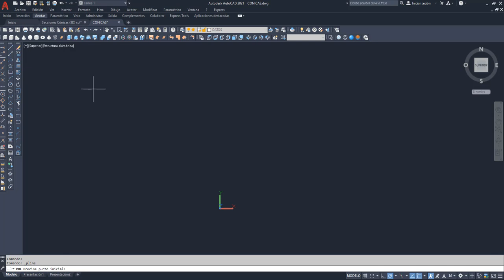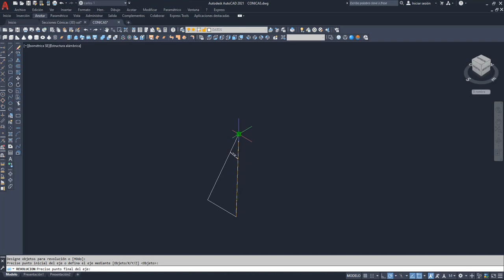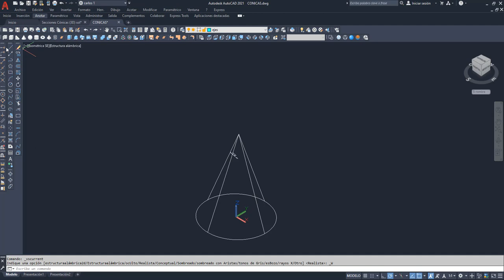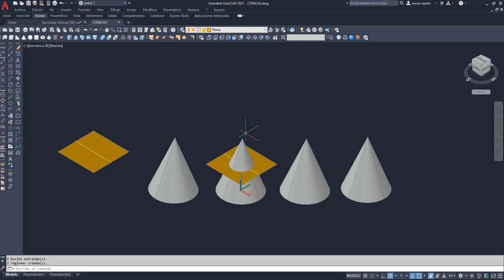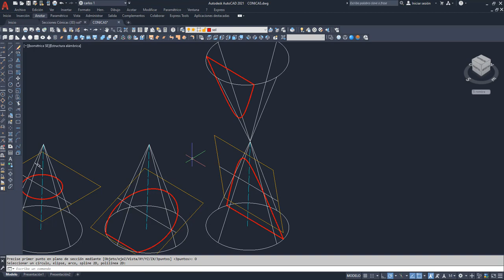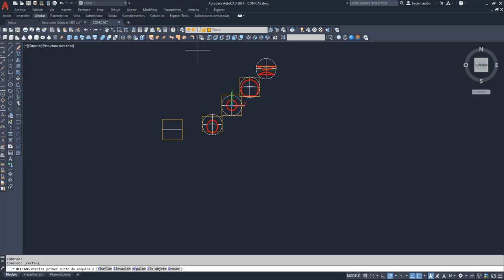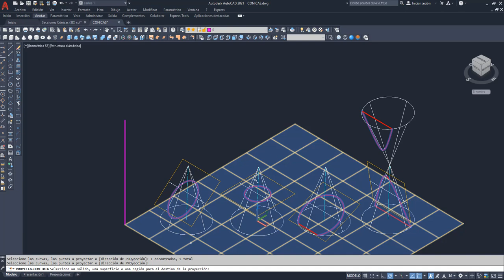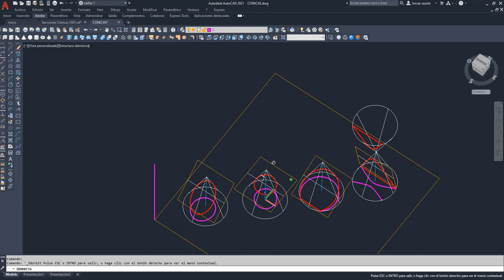1 AUTOCAD 2D - BACHILLERATO: Cónicas obtenidas por SECCIÓN del cono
Se explica la forma teórica en la que se obtiene la Elipse, Hipérbola, Parábola y Circunferencia por sección del Cono por una Plano con una determinada inclinación.

TIEMPOS:
0:00 – Construcción del Cono y del Plano de sección
2:45 – Circunferencia
4:10 – Elipse
5:15 – Parábola
6:25 – Hipérbola
8:00 -Proyección de las 4 curvas sobre el plano horizontal